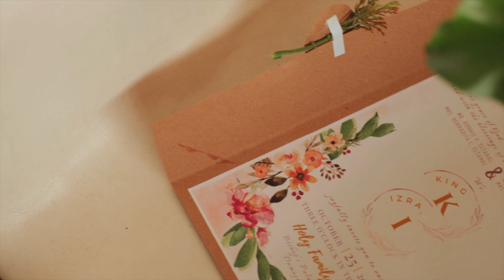Canon 200d with Sigma 17-50 mm f2.8 | King & Izra | Simple Wedding Highlights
Thank you for this kind couple for letting me film their special day.

► Gear used in this video:
Canon 200d
Sigma 17-50 mm f2.8
Yunteng-VCT 668 Tripod
K&F Concept ND Filter
Zoom H1N